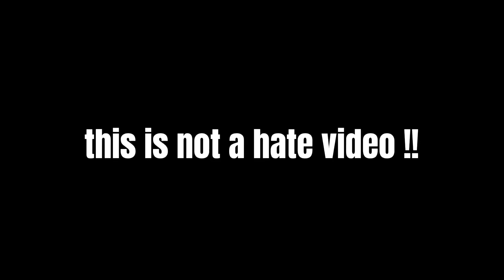D Billions | 123 Balloons ||| troll i don’t draw